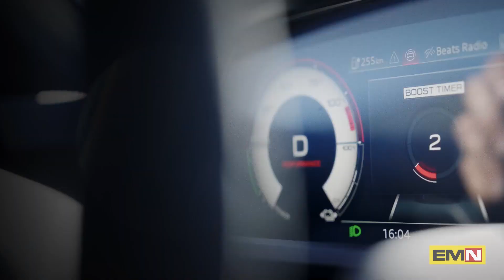L’elegante sportività dell’Audi e-tron GT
Il profondo restyling tecnico ed estetico porta in dote all’Audi e-tron GT una potenza di 925 CV e autonomia di 609 chilometri WLTP. I dati di performance di assoluto rilievo si completano con una potenza di ricarica più elevata (320 kW in DC) e un comportamento dinamico che, grazie alle innovative sospensioni attive, consente alla coupé a quattro porte di spaziare da un comfort degno di un’ammiraglia a un handling da sportiva pura.